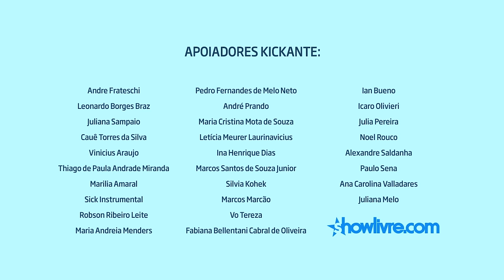Sem Compromisso - Nascente/Eternamente Feliz (Ao Vivo no Estúdio Showlivre 2016)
Dos campos de futebol para as rodas de samba! O grupo Sem Compromisso se apresentou no Estúdio Showlivre no dia 19 de julho de 2016.

Perfil:
Um do mais importantes grupos de pagode dos anos 90, o Sem Compromisso lançou em 2015 o álbum O Beijo. O novo disco é o 11º da carreira da banda, que é composta por Marcelinho, Fabinho, Diego e Bigú. O Sem Compromisso foi formado em 1986 por amigos que jogavam no Bom Gole Futebol Clube e fez bastante sucesso nos anos 90 com as músicas "Por que Te amo" e "Eternamente".

Letra:

Nascente

Sempre que olho pra você
Tudo em mim vira um mar de prazer
Não consigo mais disfarçar
Desse jeito é difícil viver
Quero uma chance
Para abrir o teu segredo
Te levar pra longe
E matar o meu desejo
Quando eu te vejo passar
A vontade é maior que o olhar
Nunca senti nada assim
É demais esse fogo sem fim
Mata minha sede
Seja a minha nascente
Seja minha rede
Quero me deitar pra sempre
E morrer de amor com você
E morrer de amor

Compositor: Zenildo Ferreira Dos Santos

Eternamente

Não sei como explicar
O que estou sentindo por você
Só sei lhe dizer que é tão lindo

Vou deixar rolar
Vou fechar os olhos e esquecer
Que na lei do amor
Existem ilusões e desamor

Vou acreditar
Esse caminho vou seguir
Mas só que eu não quero me ferir

O teu meigo olhar
Me pegou de longe, então sorri
Parece que nos temos a missão do amor
Para cumprir, meu bem

Vou acreditar
Vou fazer tudo por você
Parece que eu já me apaixonei

Eu acho que na outra vida
Eu já te amava
Por que é tão grande o meu querer, meu querer, meu
Querer
Ter você na minha vida
Não é tudo
Tudo é ter você
Eternamente

Eternamente

Compositor: Mito/Papacaça